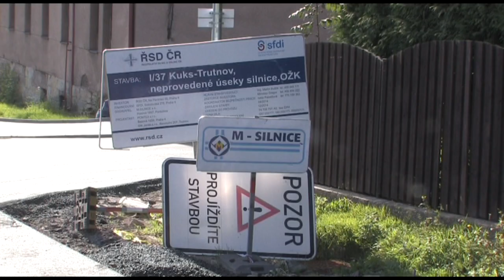Kocbeře jsou opět průjezdné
Celý měsíc byl uzavřen hlavní tah na Trutnov ze Dvora Králové nad Labem a Hradce Králové. Kocbeře jsou nyní bezpečnější.